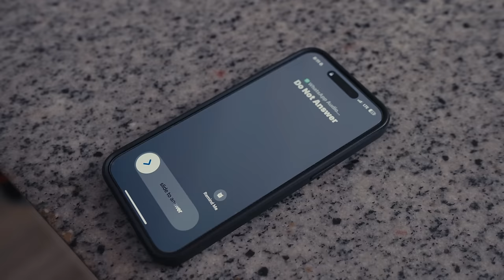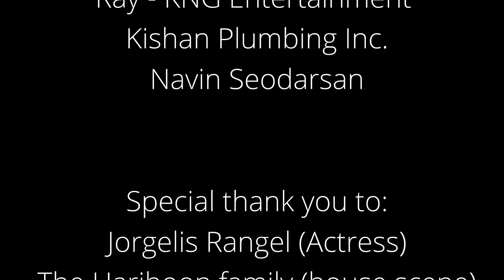Ranjeev - Don’t Come Back [Official Music Video] (2024 Chutney Soca)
Singer: Ranjeev
Don’t Come Back
Written by: Ranjeev Ramdeen and Anil Mr. Duniya
Produced by: Maha Productions
Harmonies by: Natalie Yorke
Vocals Recorded by: Muzik Movementz NYC

Ray - KNG Entertainment
Kishan Plumbing Inc.
Navin Seodarsan

Special thank you to:
Jorgelis Rangel (Actress)
The Harjhoon family (house scene)
Tony Cuttz
KI Persad
Anil Mr. Duniya
Omar Azeez
Chris Fruits Delight (Canal #2)

Thank you Guyana!

MY CHANNEL CONSISTS ONLY:
• Chutney Soca
• Traditional Chutney
• Bollywood Cover
• Bollywood Remix
• Bhajans

• Artwork
• Mp3 File